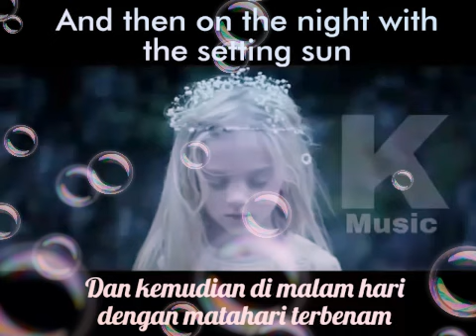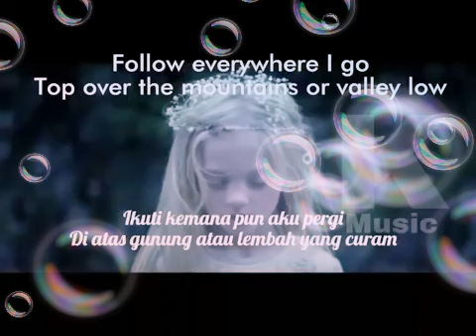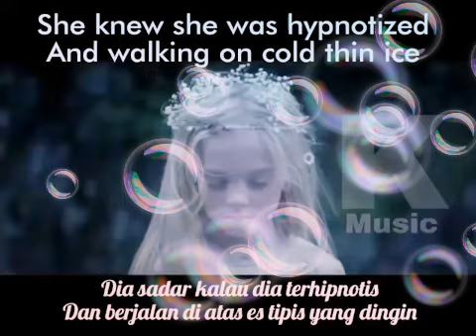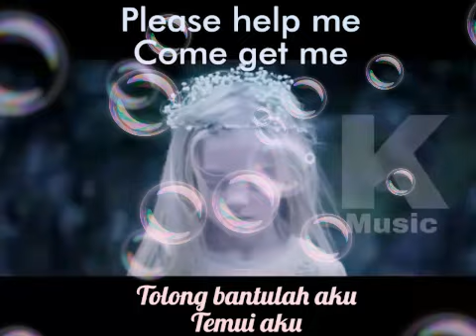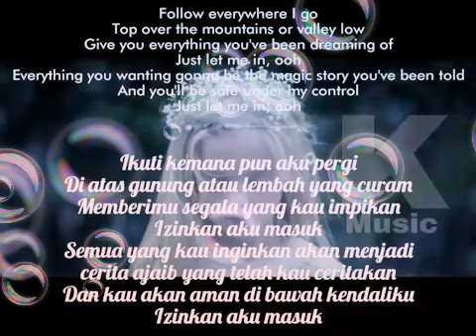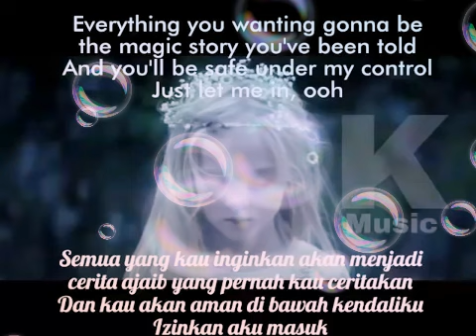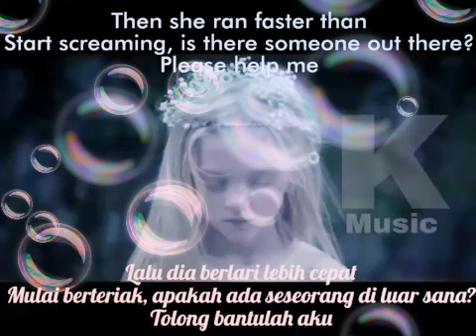LILY ALAN WALKER